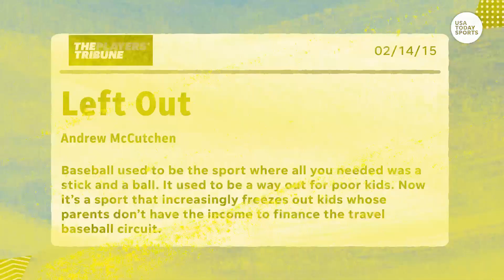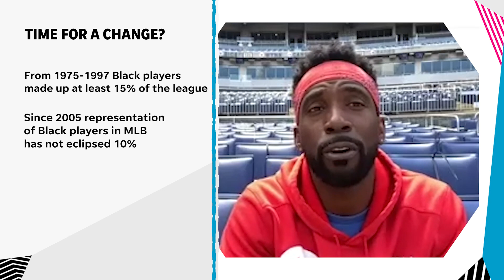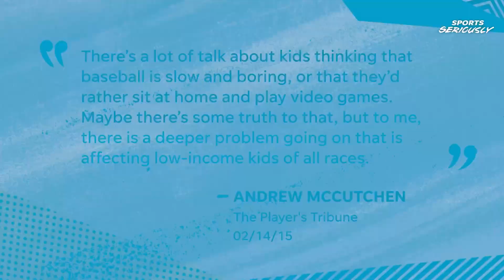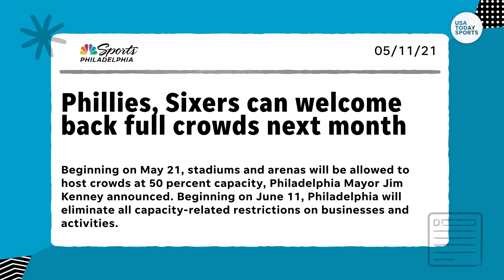Phillies’ Andrew McCutchen explains MLB’s diversity issues |Sports Seriously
Mackenzie Salmon connected with Phillies outfielder Andrew McCutchen to talk about his new acting gig and his love for ‘Puppy Dog Pals.’ McCutchen also dives into MLB’s diversity issue and if the Phillies have a ‘World Series or bust’ mentality this season.